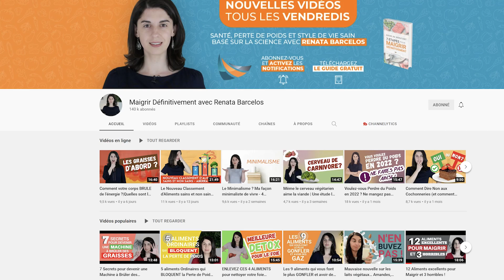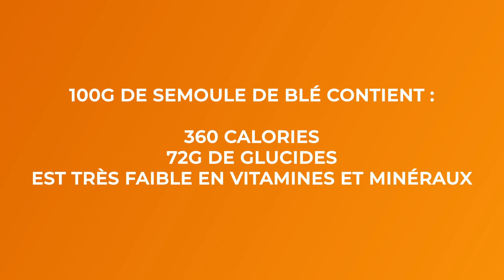Est-ce que le couscous/semoule fait maigrir ? Est-ce sain ?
Dans cette vidéo je vous dis ce qu'est le couscous, les différents types de couscous et semoules, je vous en dis plus sur les informations nutritionnelles du couscous et aussi s'il est sain, s'il peut vous aider à perdre du poids, à brûler les graisses ou encore si le couscous fait grossir.

Je vous dis aussi si ça fait partie de l'Alimentation Forte, ainsi que mon classement personnes des meilleures et pires semoules.

Il y a de la semoule de blé, de maïs, de riz et même de tapioca. Connaissez-vous toutes ces semoules ?

Renata